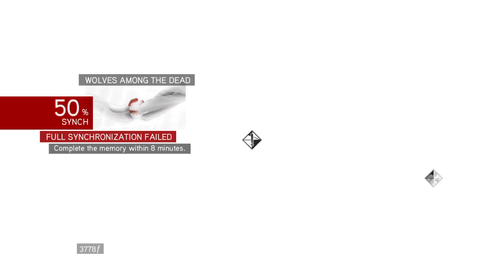Assassin's Creed brotherhood: an old face